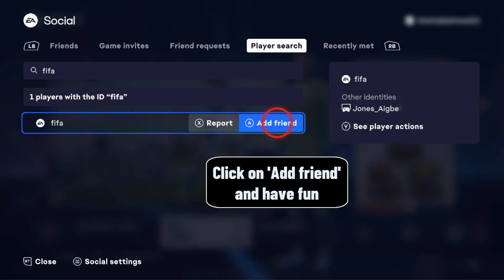How to add friends on FIFA 23 Xbox one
This Tutorial teaches you how to add friends on FIFA Xbox

How to add friends online on FIFA 23 Xbox
One of the coolest things about gaming on the Xbox network is the friends you can make along the way. On Xbox, you can add friends to your friends list, follow Players to keep up with what they're doing, and put your favorite friends at the top of the list. Below, we detail how to add friends on Xbox one console. So you want to know how do i add friends on FIFA 23 Xbox ?

In this Tuto I will show you a simple and quick technique that will allow you to learn how do you add friends on FIFA 23 Xbox

How to add friends on FIFA 23 Xbox series x
Launch FIFA 23, then head to the Friends tab by pressing R2 (PlayStation) / RT (Xbox) or ZR (Nintendo Switch) – this will bring up your existing friends and will allow you to invite them

How to add friends in FIFA 23 Xbox
These steps will demonstrate how to add FIFA friends FIFA 23 Xbox step by step
1- Open 'FIFA 23'
2- Click on the 'RT' button on your controller
3- Go to 'Player search'
4- Search for a friend
5- Click on 'Add friend' and have fun
Here's how to invite friends on FIFA 23 Xbox

I hope this video was worth Watching and you are learned how to add friends on FIFA 23 Xbox one

Please let me know if you have any questions, comments, or suggestions about this Tuto 'how to add friends on FIFA 23 Xbox 1'

Now take time to share this Tuto with a friend or family member to teach them how to add friends on FIFA 23 on Xbox

Tuto : how to add friends on FIFA 23 Xbox one

Catégorie : how to add friends on FIFA 23 Xbox

Voir aussi :
How to add friends on FIFA 23 Xbox 1"